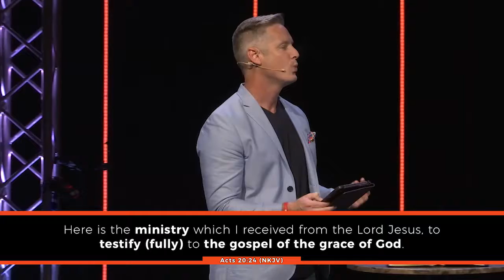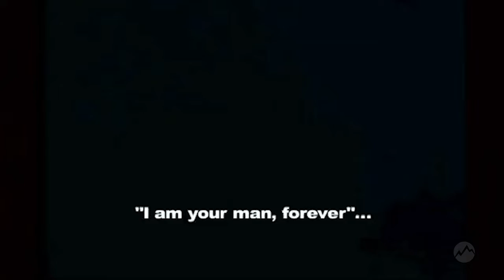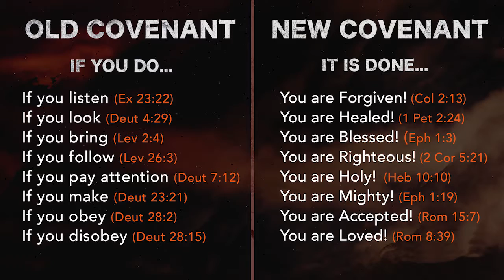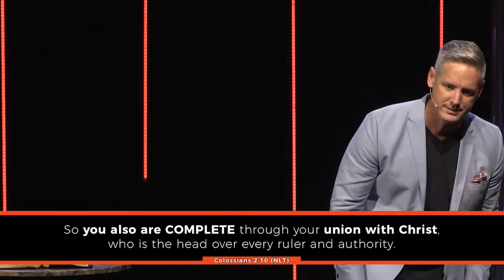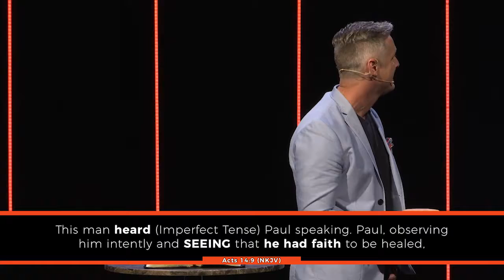Brandon Ball - The Last Adam - 07/30/17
Adam had access to God only through the flesh, however when Jesus came He brought access to God through the Spirit so that you would never be apart from Him ever again.